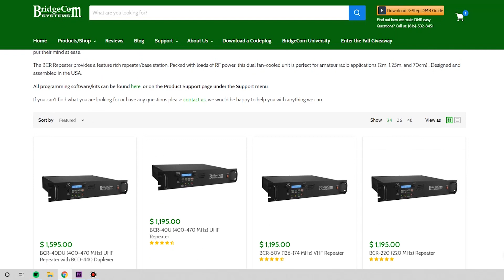BridgeCom Repeater Unboxing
TRANSCRIPT:
Hey everybody, this is Nick, N-Ø-N-Y-A with BridgeCom Systems and today we are gonna be unboxing a BridgeCom repeater. Let's get into it. You may notice that I'm unboxing a BridgeCom 50V repeater. All of our repeaters look the same externally so what you see in this video is what you can expect from any repeater you order. Upon opening the box, there will be application notes and startup instructions tucked into one side and a plastic bag tucked into the other. A standard repeater order will include a power cable and four rubber feet that stick to the bottom of the repeater in case you wanna put your repeater on a surface rather than mount it in a rack. Finally, we can remove the box, styrofoam end caps, protective bag and there you have your repeater. Other packages available include various duplexers, an MMDVM assembly which enables digital modes, a base station hand mic and even a programming kit. If you're interested in learning more about our repeaters and available packages, check out the link below or give us a call at and press extension one for sales. This has been Nick, N-Ø-N-Y-A, with BridgeCom Systems, 73.
END TRANSCRIPT

Or just go straight to our website and browse our catalog.